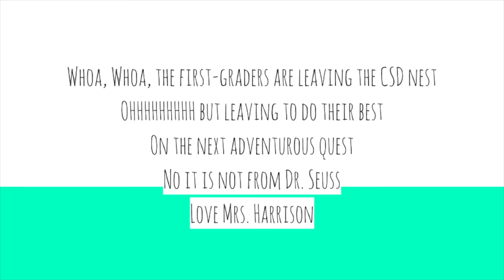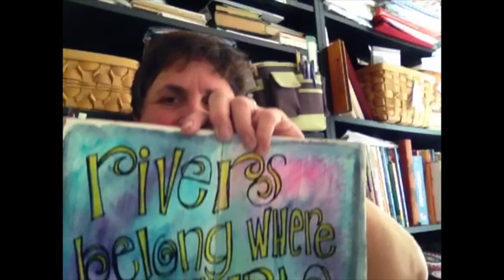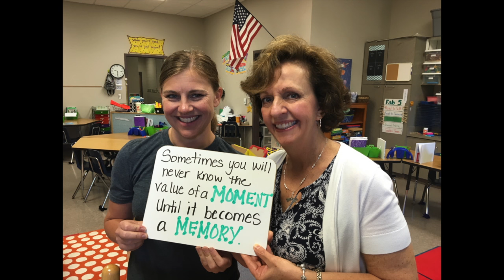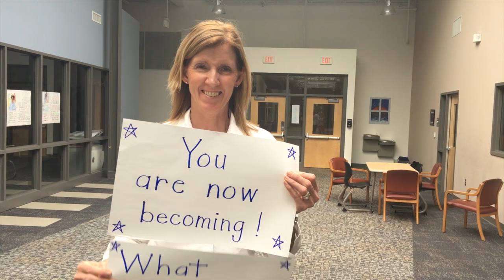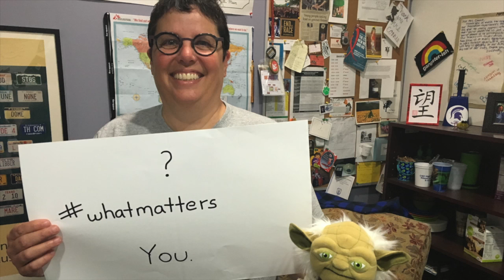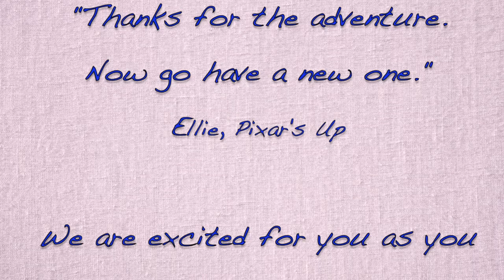2016 Grad video from CSD Staff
Graduation gift from Community School of Davidson staff to graduating seniors of the CSDClassof2016